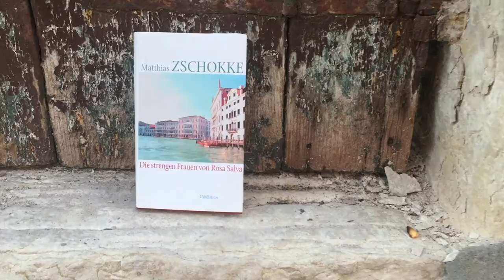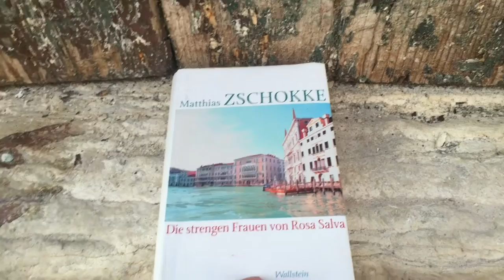Lesereise nach Venedig / Buchempfehlung: Die strengen Frauen von Rosa Salva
Das Buch zum Kurztrip nach Venedig: Die strengen Frauen von Rosa Salva von Matthias Zschokke.
Zschokke hat ein halbes Jahr in Venedig verbracht. Von dort aus hat er Freunden und Bekannten in zahlreichen Emails von seinen Beobachtungen, Eindrücken, Routinen und Erlebnissen erzählt.